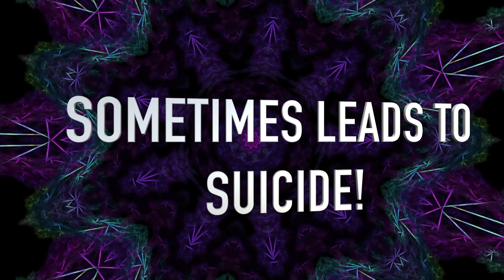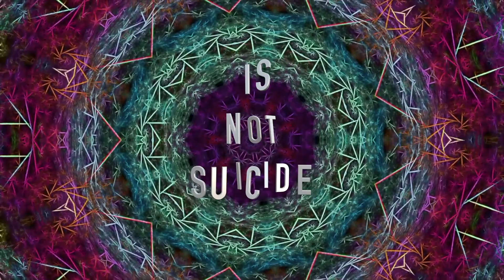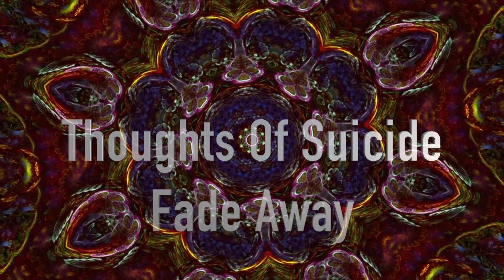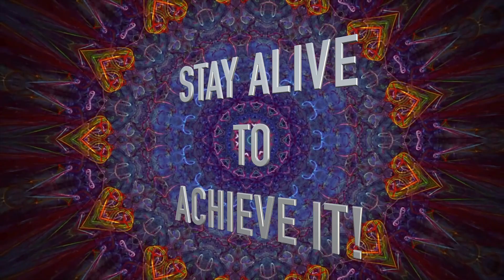I'M STAYING ALIVE" 05:/17/2023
Glenn Towery, founder of the Veterans Suicide Prevention Channel and AVAFEST produced this song and video as a message to veterans and military personnel to not commit suicide, but stay alive. Staying alive is based on an old military marching cadence.